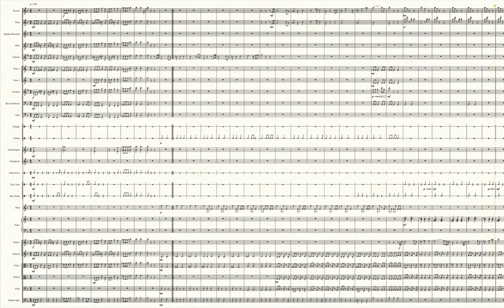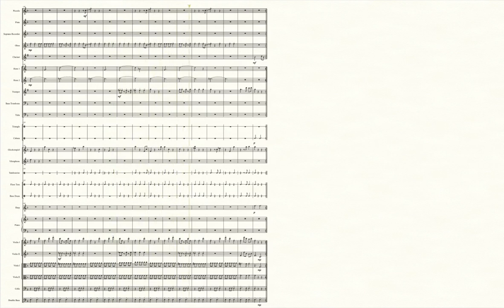Fight Songs from the Flower Planet (Mario + Rabbids: Sparks of Hope) - Transcribed Score